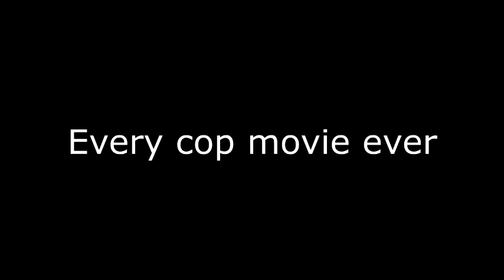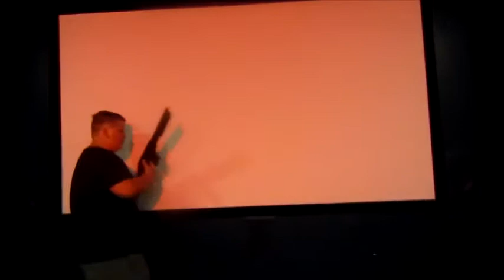If TV shows were R rated